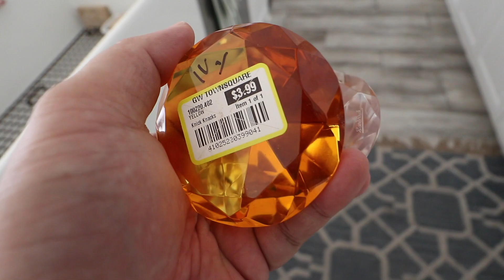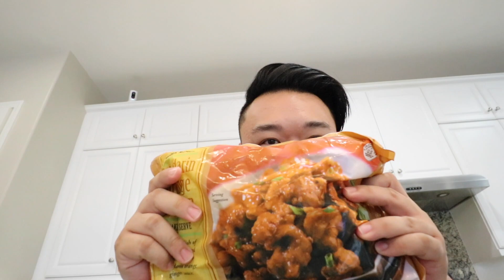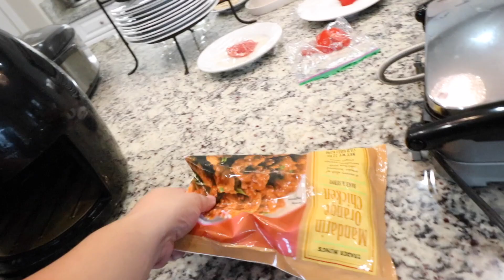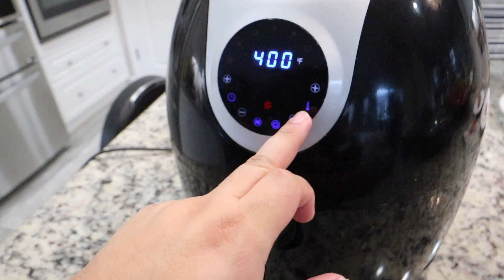GIVING OUT THRIFT PRESENTS & AIR FRYING FUN | DAILY VLOG S3.E193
This video is about GIVING OUT THRIFT PRESENTS & AIR FRYING FUN | DAILY VLOG S3.E193

AMAZON LINK FOR AIR FRYER

HANDBAG SALE INFO:
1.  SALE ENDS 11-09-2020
2.  ITEMS WITH A YELLOW TAG ON THE PHOTO WILL REFLECT THE SALE PRICE.  IF AN ITEM DOES NOT HAVE THAT, PLEASE SEND ME A DM TO ME ON DEPOP TO ADJUST THE PRICE FOR YOU, BUT IF AN ITEM IN THE DESCRIPTION SAYS **ITEM DISCOUNTED**, THEN THE ITEMS PRICE HAS ALREADY BEEN ADJUSTED.  DISCOUNT CANNOT BE APPLIED ON A PREVIOUSLY PURCHASED ITEM OR IF ITEM WAS NOT DISCOUNTED BEFORE PURCHASE.
3.  SALES ARE FIRST COME FIRST SERVE.  NO HOLDS DURING SALE TIME.
4.   LET ME KNOW IF YOU WOULD LIKE FOR ME TO HOLD ON PURCHASE UNTIL AFTER 09-08-20 IN CASE YOU WOULD LIKE TO ADD SOMETHING ELSE AND NOT HAVE TO PAY EXTRA SHIPPING FEE.

The glass coffee cups

Depop: itshadrian
Poshmark: itshadrian
Mercari : itshadrian